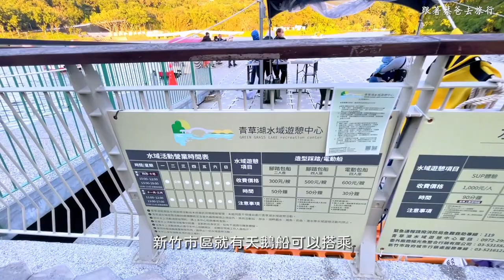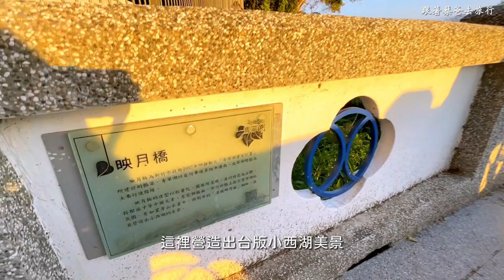慢遊新竹青草湖環湖步道｜環湖美景大推薦，許久不見蛻變成美麗湖景｜新竹觀光旅遊景點推薦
青草湖山明水秀，十分迷人，湖畔靈隱古剎，暮鼓晨鐘為竹塹地區八景名勝之一，今日到訪有別於昔日的淤積塵土，整個亮麗起來。青草湖必訪的打香腸是蔡爸認為新竹最美味的香腸，有來一定要嚐嚐它的高梁酒香腸的獨特口味。

新竹青草湖風景區：
地址: 新竹市東區明湖路1075巷82號
營業時間:24小時營業
票價:免費
停車費:30元/小時，平日最高150元
廁所:有
飲水機:有

跟著蔡爸走遍台灣景點，一起去旅行吧！📷